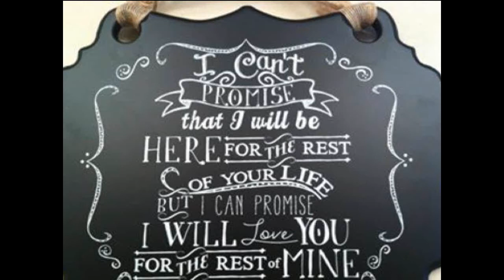PaulyLove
A video to share my love for you